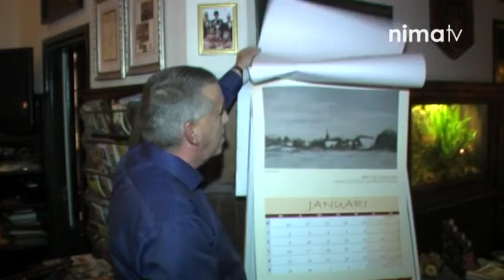Stichting GESP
nimaTV 2011 Week 50 Stichting GESP